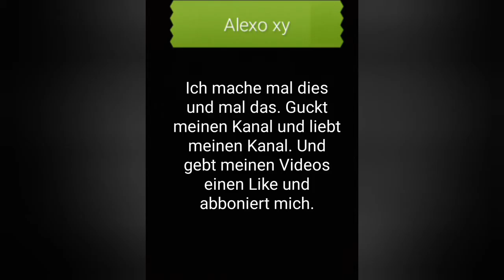Metro Craft Handyspiel #1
Das ist das erste Video von mir in der Reihe von Metro Craft.
Im Apple App Store ist dieses Spiel nicht auffindbar.